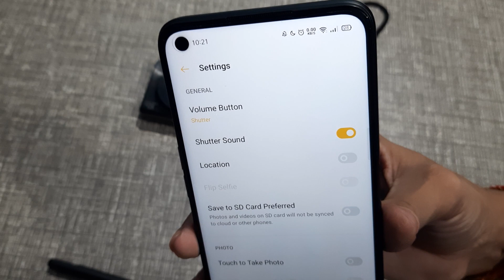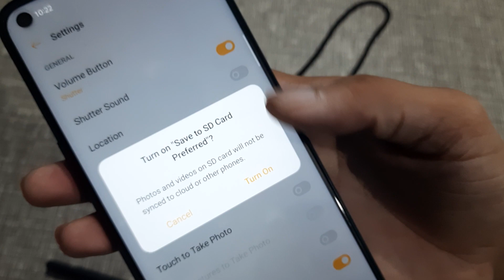Realme camera setting save to sd card preferred, camera setting auto save photos videos in SD card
realme 3 pro front camera settings
realme 5 pro camera settings
realme 3 camera update
realme 5s settings
realme 5 all settings
realme 5s camera slow motion
redmi 5 camera settings reset
realme 5i camera settings infotak online